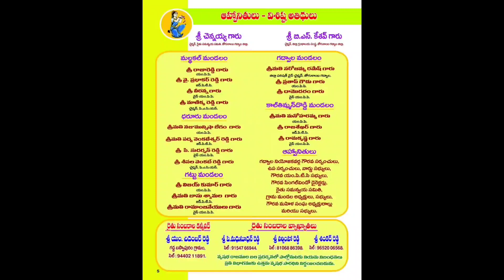Mandakhal nuw catagori 5️⃣🏆🏅M.సురేందర్ రెడ్డి,అనంతపురం.కంభైన్డ్ బండిసూల దస్తగిరీ,కడప..4267.035️⃣🏆